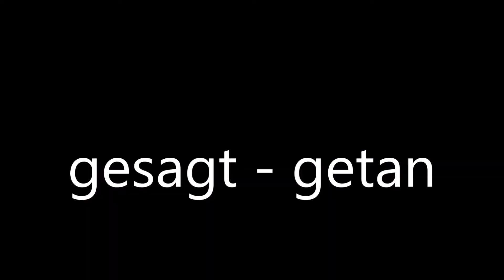Mitgegangen - Mitgefangen - Di. Patrick Melo Pinto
addstuttgart - christliches centrum

Kaindlstraße 1B, 70569 Stuttgart, DEUTSCHLAND
Sonntags um 11 Uhr.
Mitglieder des Bundes der Assembly of God in Portugal
Mitglieder des Bundes Freikirchlicher Pfingstgemeinden (BFP)

0:00 Countdown
1:14 Welcome
1:30 Worship
10:53 Predigt
32:31 See you